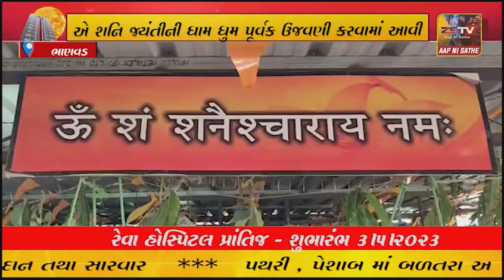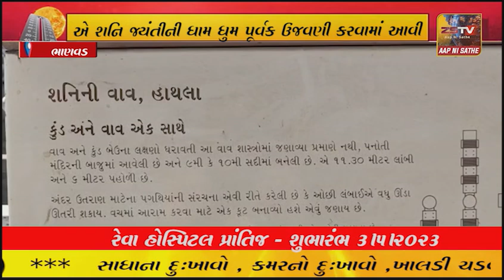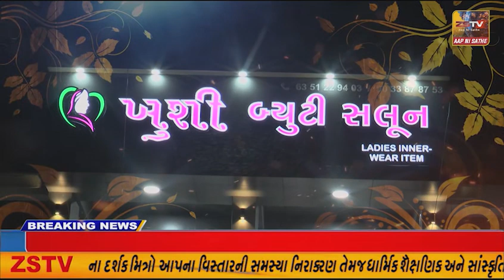ભાણવડ તાલુકાના હાથલા મુકામે આવેલ પ્રાચીન શનિમંદિર એ શનિ જ્યંતીની ધામ ધુમ પૂર્વક ઉજવણી કરવામાં આવી